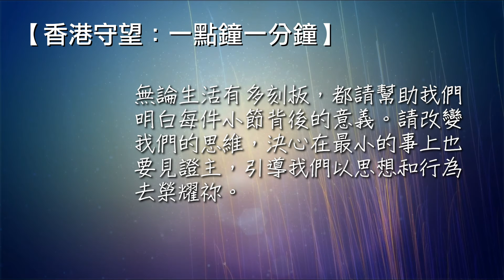香港守望：一點鐘一分鐘 2021/01/07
"所以，你們或吃或喝，無論做甚麼，都要為榮耀神而行。"（哥林多前書 10:31）
主耶穌，請祢讓我們明白我們所作的每一件事都關係著祢。我們很容易忽略平凡如吃如喝，都可以用來榮耀祢。無論生活有多刻板，都請幫助我們明白每件小節背後的意義。請改變我們的思維，決心在最小的事上也要見證主，引導我們以思想和行爲去榮耀祢。奉主名求，阿們！